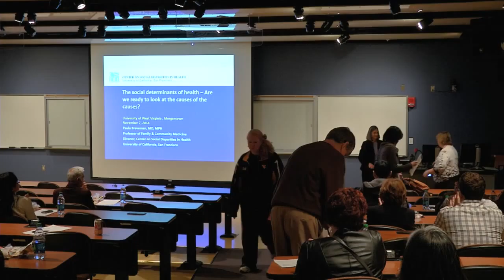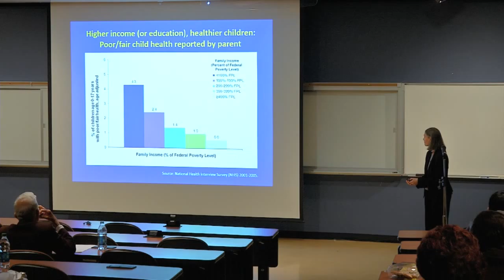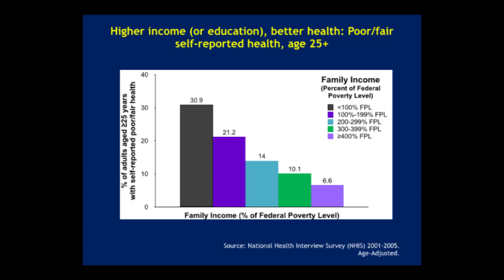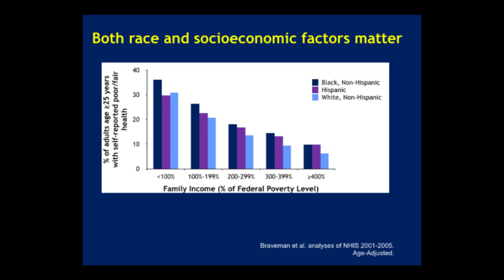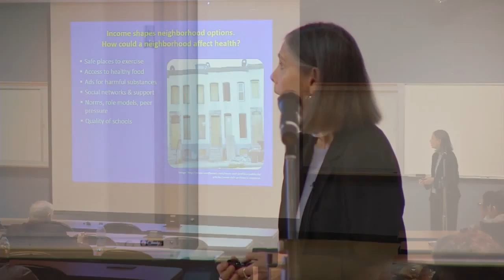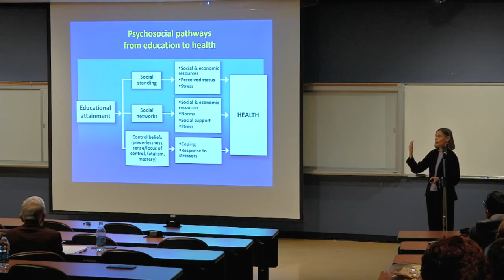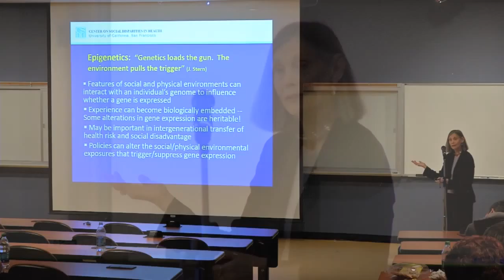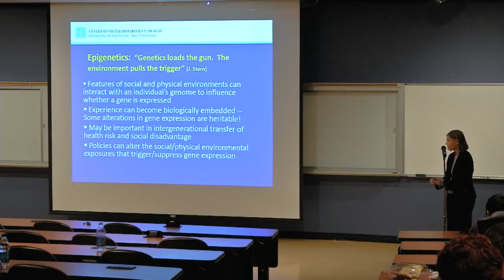Public Health Dialogues: Social Determinants of Health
The Social Determinants of Health: It's Time to Consider the Causes of the Causes

Paula Braveman, MD, MPH
Professor of Family and Community Medicine and Director of the Center on Social Disparities in Health at the University of California, San Francisco